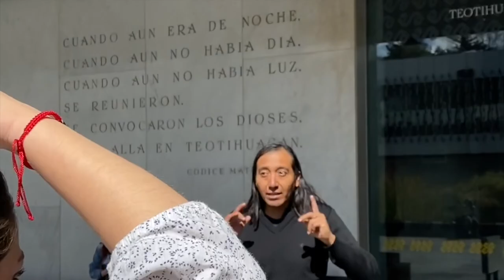Museo Nacional de Antropologia: Mexico City: PART TWO: Aztec Mayans History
Hey whats up guys this is Mario and in todays video I am going to go over Museo Nacional de Antropología Part Two. In this video we are going to go over the history of Mexicas also known as the Aztecs. We are going to learn about an ancient prophecy. The prophecy that the Mexicas, the Aztecs, were following from the god of sun and war that stated that whenever they find an eagle sitting on top of a cactus eating a snake, that will be the spot where they will build their new city. The City of Tenochitlan, modern day Mexico City. We are also going to learn about Teotihuacan, another famous archaeological site in Mexico City. Last but not least we are going to go over the Mayans history, the culture, the rituals. One very important person that sticks out is Yuri Knorozov. Yuri Knorosov believe it or not was able to decipher the Mayan code, the Mayan language without visiting Mexico. Because of the cold war he was not able to leave his country, but he was still able to decipher the Mayan script.  Because of his work, his contribution to society, now we can understand the culture, the rituals, the way the Mayans lived back in the day. So we have a lot to thank Yuri Knorozov for.

Thank you very much guys I appreciate it

Y alla esta representado en ese muro, en piedra y en marmol, asi escrito La Tira de la Peregrinacion. Asi le pusieron es el códice que habla de los Mexicas cuando salen desde su Aztlan hasta que llegan a la Tenochtitlan. Se llama también Codice Boturini porque le perteneció alguna vez al caballero Lorenzo de Boturini. La Tira de la Peregrinación esa palabra de peregrinacion pues a mi no me gusta tanto porque es una palabra que es una connotación católica. La columna, esa columna es muy iconica y es la que separa ahora que para esta sombrilla invertida. Entonces se dan cuenta fue una obra de ingeniería muy bonita.
Porque es un paraguas invertido y en la parte de arriba está en el Escubo de México, está el Aguila Real y una serpiente. Aguas con esta serpiente en el pico porque haya vamos a encontrar alguna diferencia.